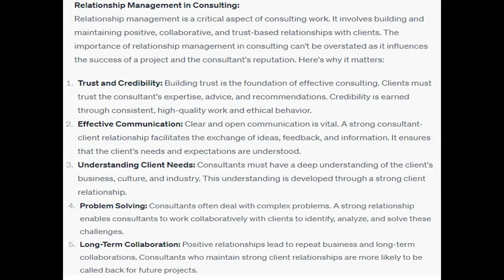Discuss relationship management and its importance in consulting work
Discuss relationship management and its importance in consulting work. Describe the process of the development of a good consulting contract and its significance to the association between the consultant and the client. Compare and contrast at least two consultancy models and how they work to deliver value in the client.